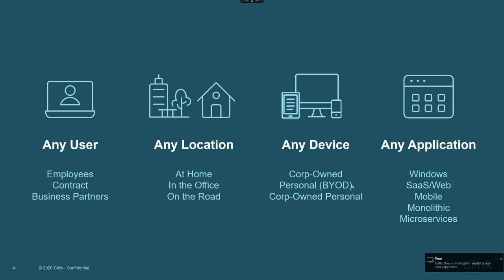Olam Citrix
Video de Gustavo González